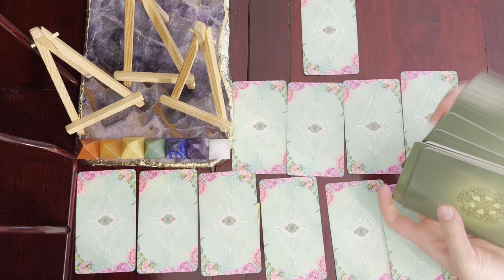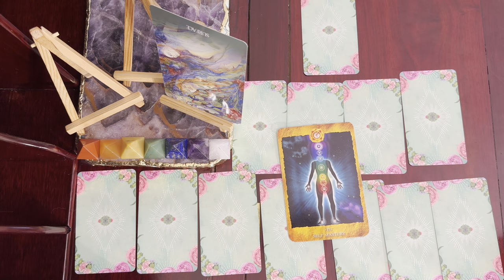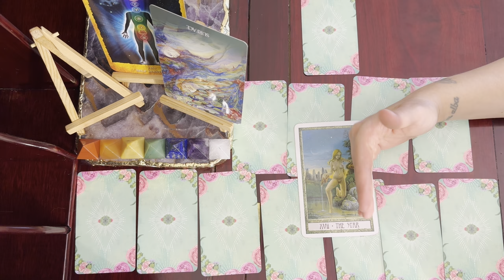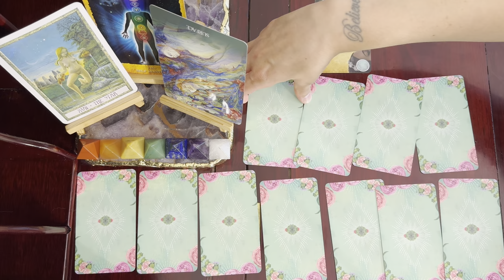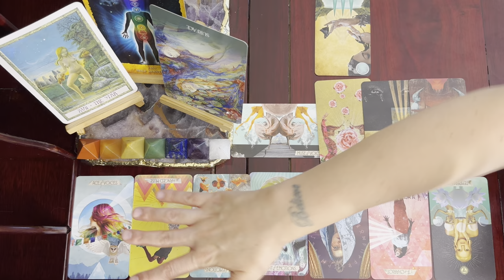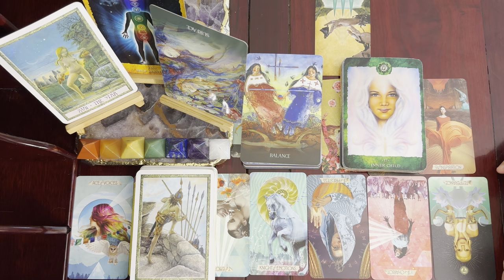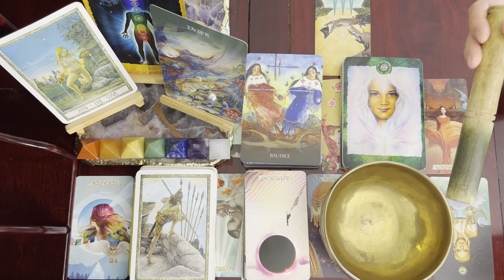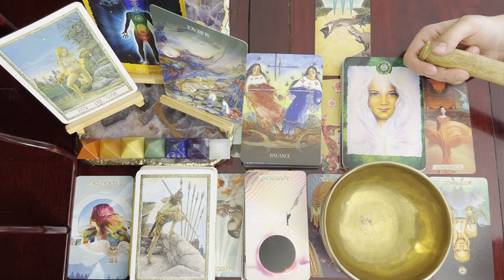Weekly Tarot: Taurus Rewards Revealed! (Aug 18-24)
Muse Tarot Deck